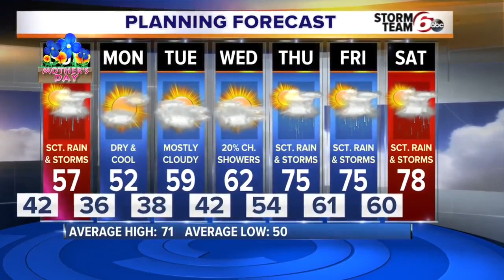Damp and breezy for Mother's Day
Scattered showers and a few storms Sunday.